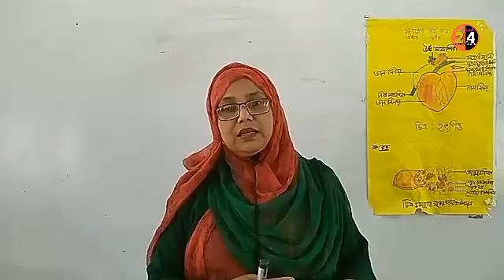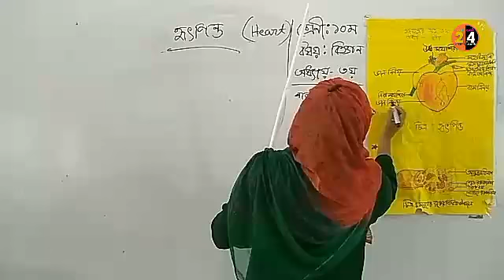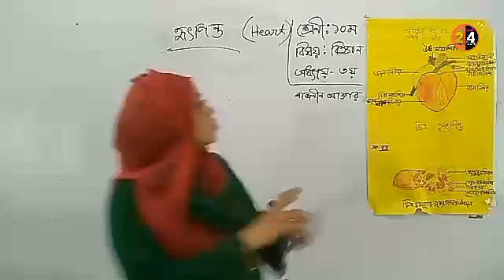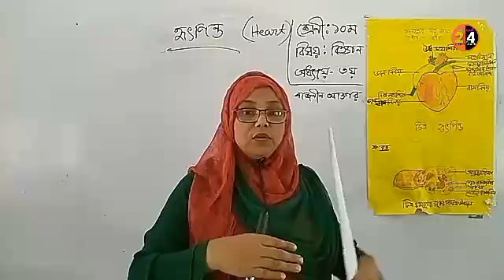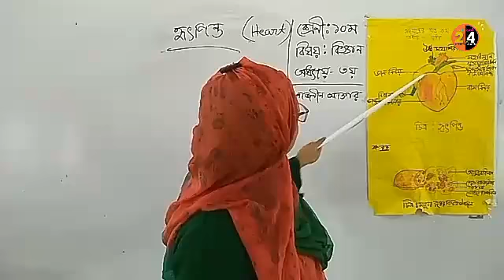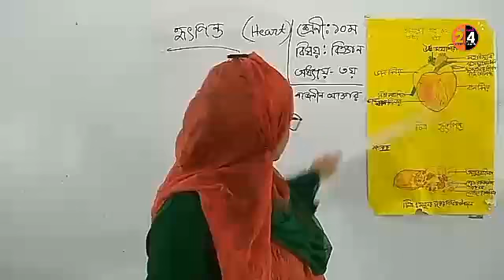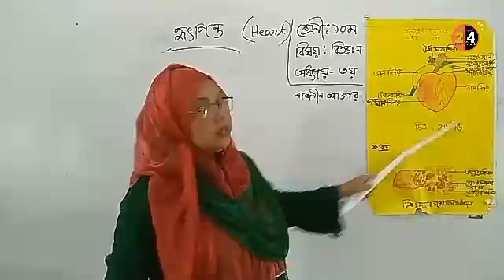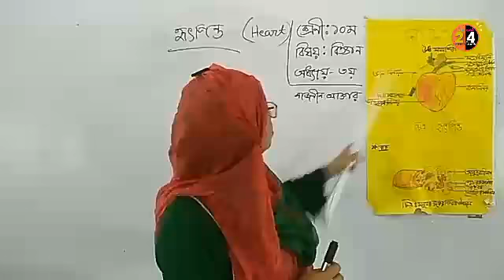শ্রেণি: ১০ম,বিষয়:বিজ্ঞান,অধ্যায়: ৩য়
নাজনীন আক্তার, সহকারী শিক্ষক
সন্তোষ জাহ্নবী উচ্চ বিদ্যালয়,টাংগাইল।